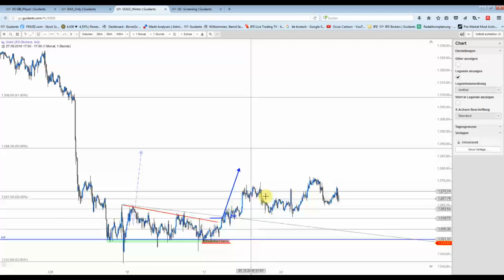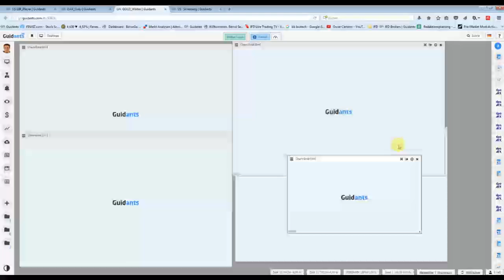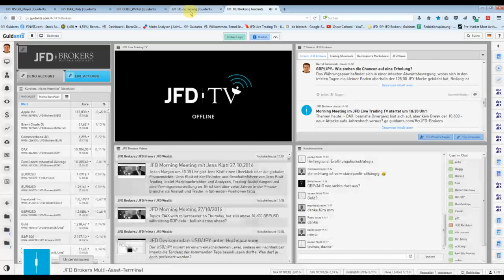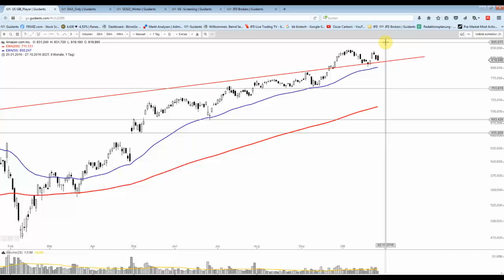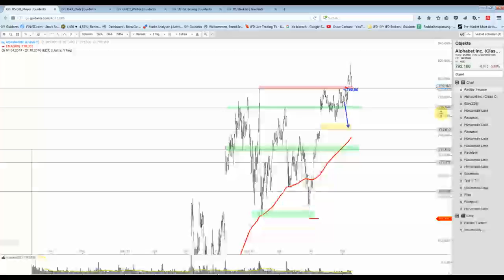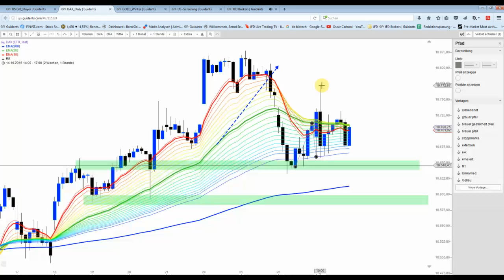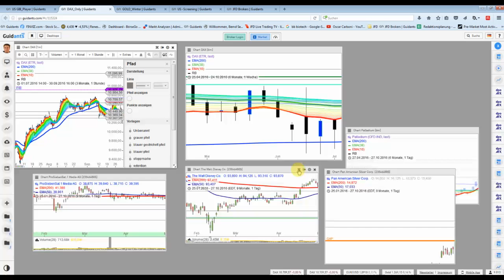27 Okt: Kleine Achterbahnfahrt im DAX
runter hoch runter und wieder Hoch, doch im Grunde ist nichts (auf Tagesbasis) passiert. Gold und Silber präsentieren sich schwach. Minenwerte ebenfalls.
I